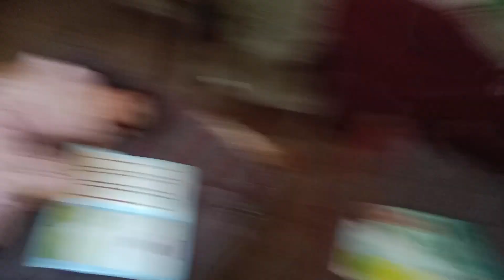AAJ BHARI HUMNE MARI KHANDANI TANKI#udpooniavlogs